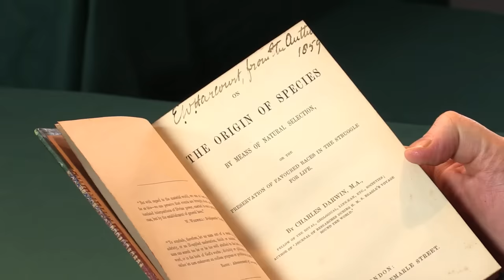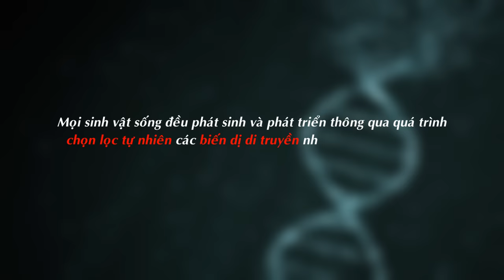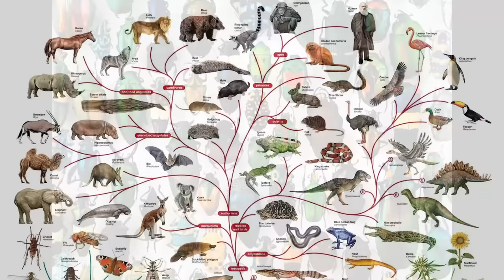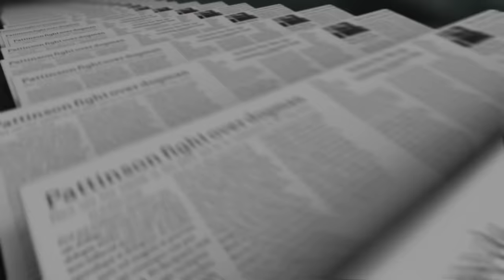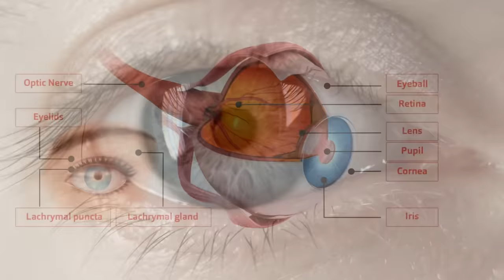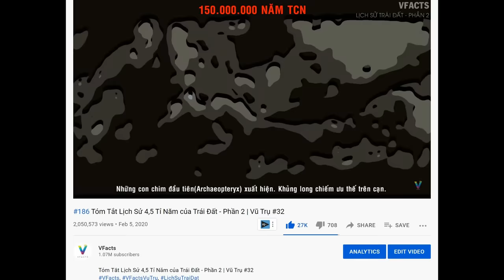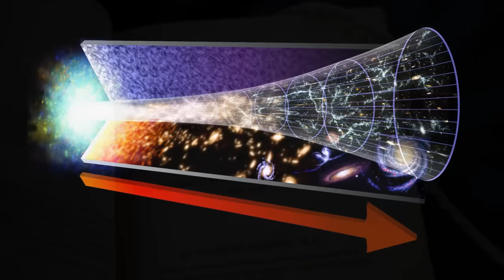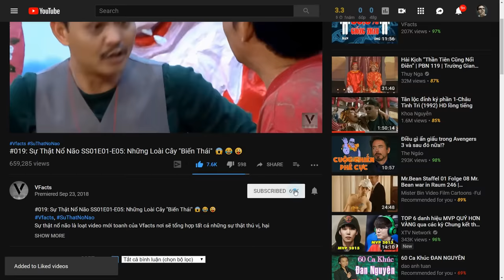#307 Thông Não Thuyết Tiến Hóa – Darwin Đã SAI???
Thông Não Thuyết Tiến Hóa – Darwin Đã SAI???
1 cách đơn giản và ngắn gọn nhất thì thuyết tiến hóa cho rằng mọi sinh vật đều phát sinh và phát triển thông qua quá trình chọn lọc tự nhiên các biến dị di truyền nhỏ làm tăng khả năng cạnh tranh, tồn tại và sinh sản của các cá thể...